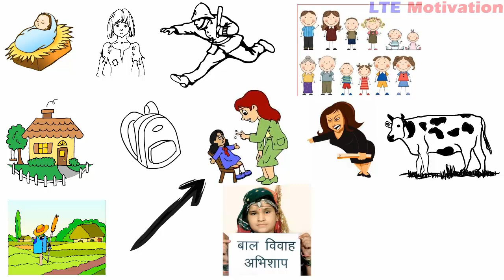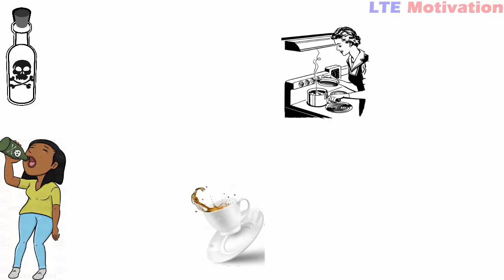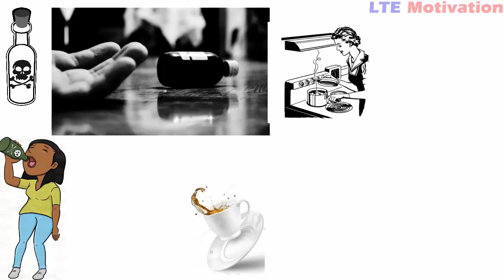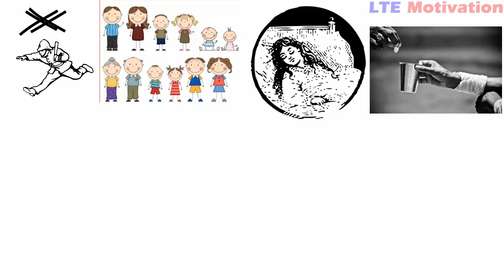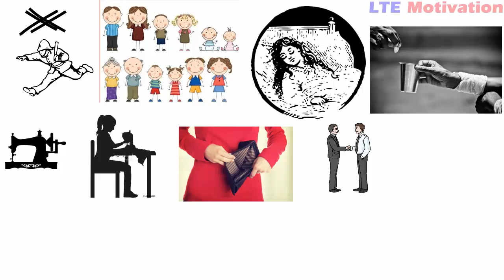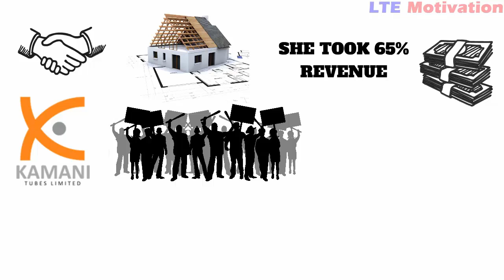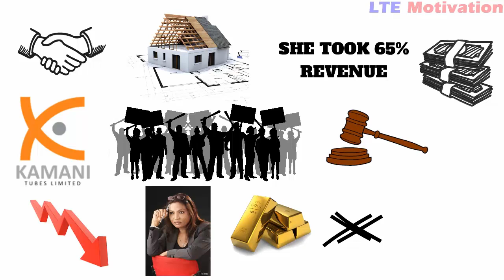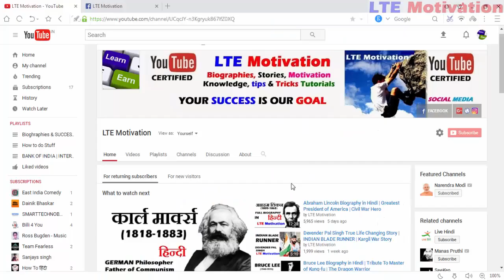Inspirational Success Story of Kalpana Saroj Entrepreneur | Strugle to Success | Women's Day Special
In this video i have shown  the life changing true story entrepreneur Kalpana saroj  and his struggle. how she made her carrier and how he stand Kamani tube
how he managed to get padma shri award. An inspirational & motivational story explained in hindi for young people to help them achieve their goals.
Early life
Kalpana Saroj was born in a Dalit family.  Kalpana was married at the age of 12 and lived in a slum in Mumbai with her husband's family. After suffering physical abuse at the hands of her husband's family members, she was rescued by her father, left her husband and returned to her village to live with her parents. She attempted suicide after being ostracized by the villagers.[1] At the age of 16, she moved back to Mumbai to live with her uncle. She started working in a garment factory to support her family. Using government loans for scheduled caste people, she successfully started a tailoring business and then a furniture store.
Entrepreneurial ventures
Kalpana Saroj started KS Film Production and produced first movie which was dubbed in English, Telugu and Hindi. Khairalnji Movie is produced by Deelip Mhaske, Jyoti Reddy and Mannan Gore under Kalpana Saroj's banner.

Kalpana, Deelip and Mannan Gore at Khairlanji movie shoot in Akola
She built up a successful real estate business, and came to be known for her contacts and entrepreneurial skills. She was on the board of Kamani Tubes when it went into liquidation in 2001, and after taking over the company, restructured it and brought it back to profit.
According to her own estimates, she has personal assets worth $112 million.
Awards and recognition[edit]
Kalpana Saroj was awarded the Padma Shri for Trade and Industry in 2013.
She was appointed to the board of directors of Bhartiya Mahila Bank, a bank primarily for women, by the Government of India.
LTE Motivation

This video is the copyright content of LTE Motivation without permission using any of audio or visual of this content may bound us to take strict legal action aginst you. we will take further actions against any copyright Infringes.